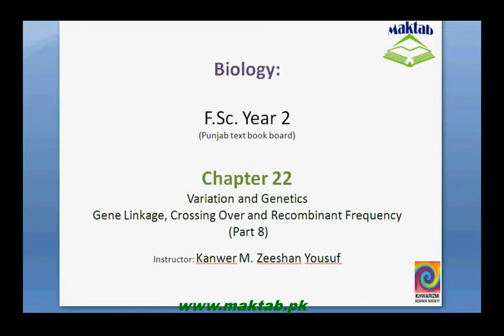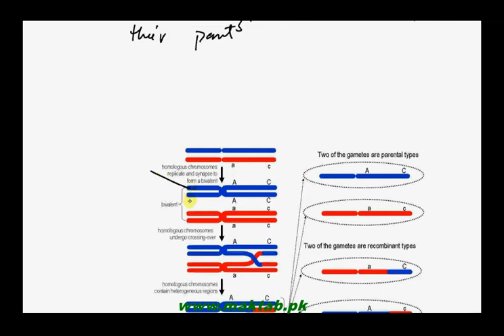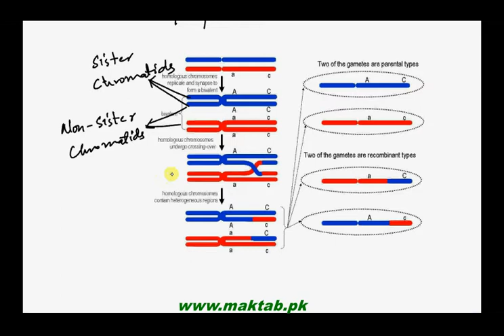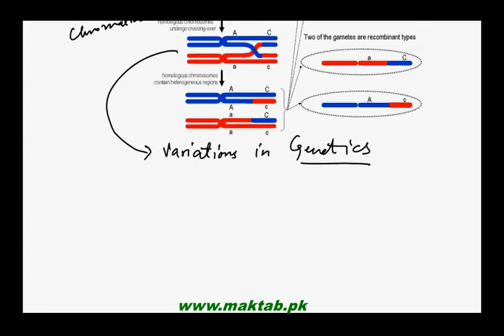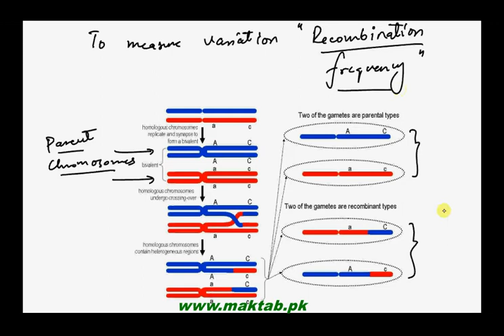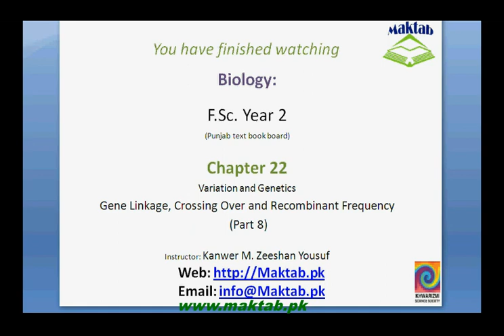FSc Biology Book2, CH 22, LEC 8: Gene Linkage, Crossing Over and Recombinant Frequency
This video lecture from Variation and Genetics (F.Sc. second year Biology) covers knowledge about gene linkage and linkage groups, crossing over with its role in variation and evolution and frequency of variation. Find more e-learning material and educational video lectures in Urdu at maktab.pk.  These videos are free to use for promotional and commercial purpose by keeping the credits to Maktab.